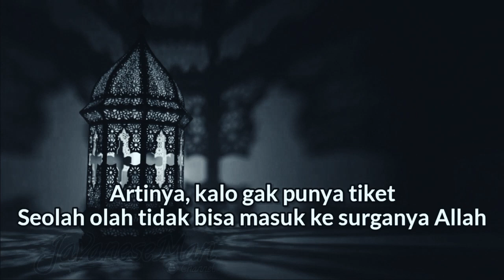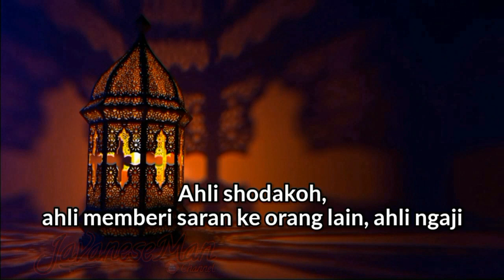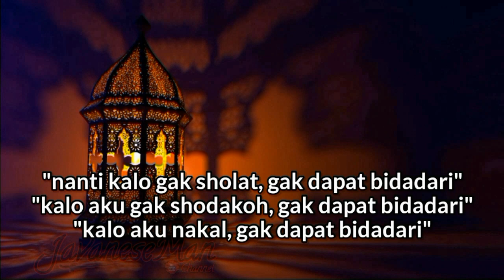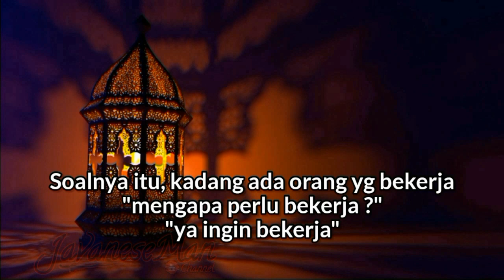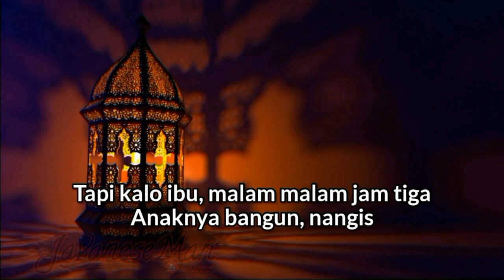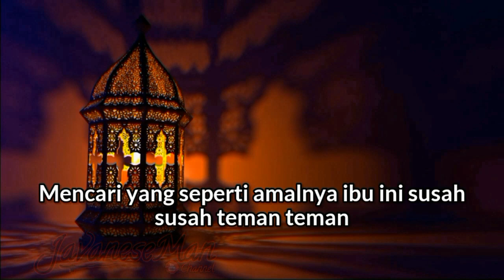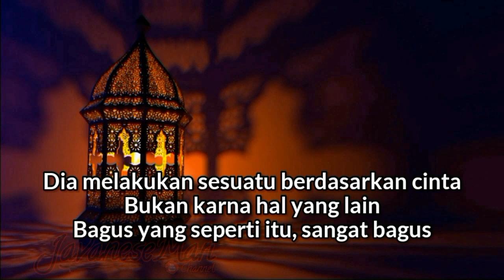Amal Digunakan Sebagai Tiket Ke Surga - KH Yazid Bustomi (subtitle indonesia)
Ceramah Singkat kali ini membahas tentang mengandalkan amal,
Amal merupakan perwujudan dari sesuatu yang menjadi harapan jiwa, Bentuknya bisa berbagai rupa, baik berupa ucapan, perbuatan, maupun getaran hati,

Untuk Playlist Ceramah Singkat KH Yazid Bustomi Subtitle Teks indonesia ini, Bisa Klik Link Dibawah Ini

Mohon Maaf Jika Terdapat Salah ketik Dalam Memasukkan subtitle atau Teks bahasa Indonesianya 🙏🙏

TERIMA KASIH

Kunjungi juga

Yazid bustomi
Ceramah singkat
Al hikam
Kitab al hikam
Subtitle indonesia
Terjemah indonesia
Teks indonesia
Ngaji kitab
Ngaji kitab kuning
Pengajian islam
Kajian gus
Kajian kitab kuning
Kajian islam
Kajian tauhid
Kajian tasawuf
Kajian hikmah
Ceramah terbaru
Kisah islami
Cerita islami
Apa yang dimaksud dengan amal?
Amal sholeh itu apa saja?
Apa saja contoh amal baik?
Apa itu amal saleh dan contohnya?
Tingkatan amal dalam Islam
Contoh amal saleh
Amal jariyah adalah
Pengertian amal menurut para ahli
Pengertian amal saleh
Amal adalah
Macam macam amal
contoh amal saleh
Contoh amal saleh di Masyarakat
Amal saleh harus dikerjakan dengan
Amal ibadah adalah
Amal saleh adalah
Hadis tentang amal saleh
Amal jariyah termasuk jenis amal saleh
Amal baik
Amal buruk
amal jariyah
amal hayati
amal jariyah yang terus mengalir
amal perbuatan manusia
amal pertama yang dihisab adalah shalat
amal penyelamat siksa kubur
amal penghapus dosa
amal penerang kubur
amal penghasilan
contoh amal jariyah
contoh amal saleh
contoh amalan bid'ah
contoh amalan yang baik
contoh video amal sholeh
contoh perbuatan amal shaleh